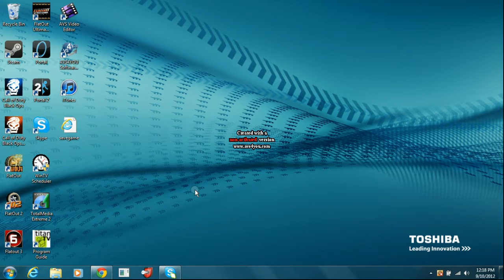World At War savegame Tut